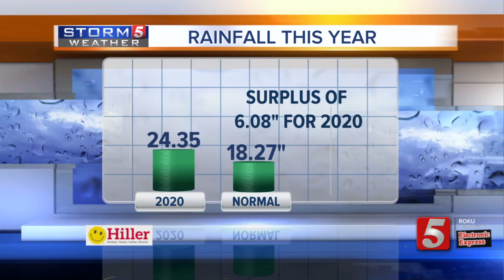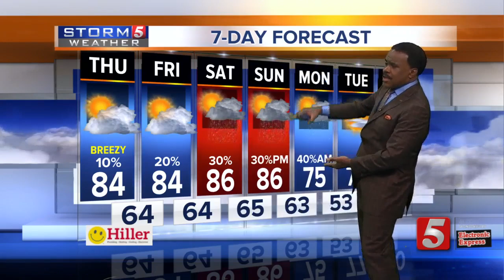Lelan's early morning forecast: Thursday, May 14, 2020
Lelan Statom's early morning forecast for Thursday, May 14, 2020.